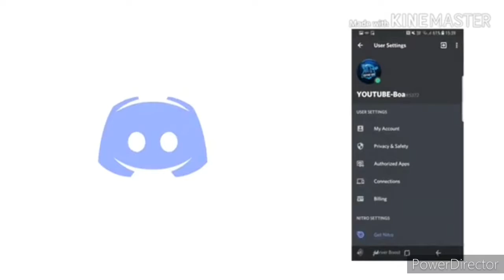WW2 3 years later // 2020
Socials

Instagram- I'm on Instagram as @the_official_boa. Install the app to follow my photos and videos.